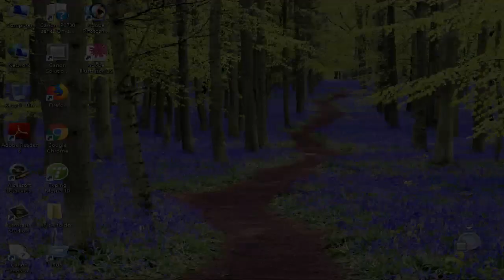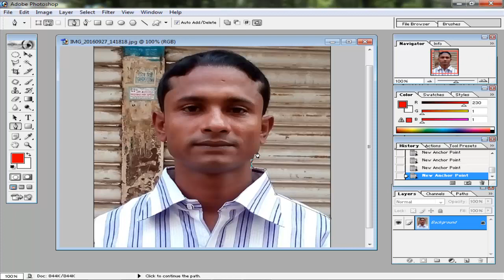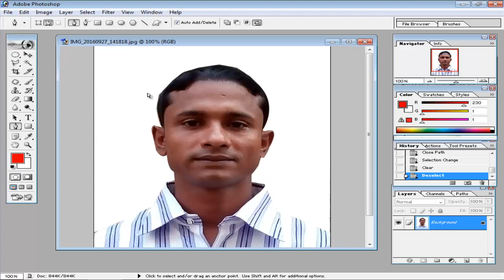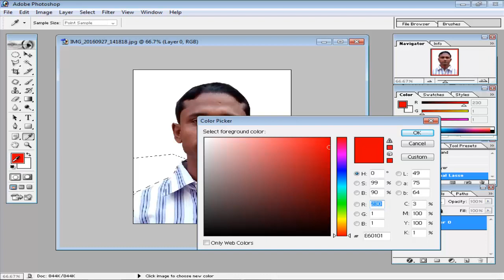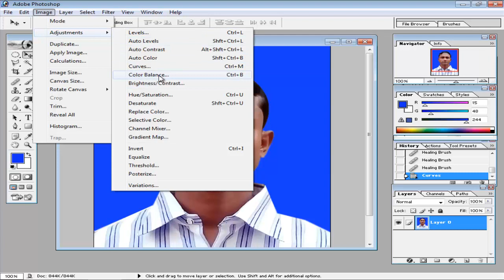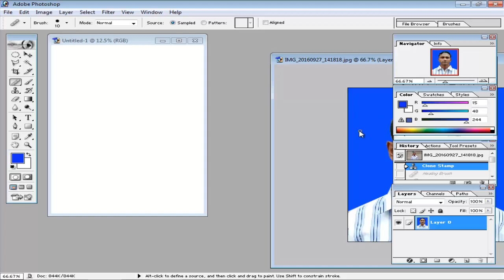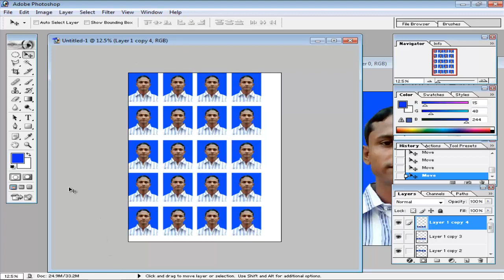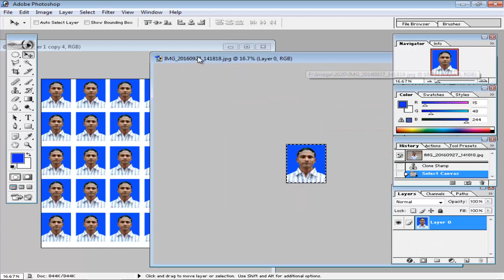How To Create passport size photo in adobe photoshop bangla tutorial | passport size photo print